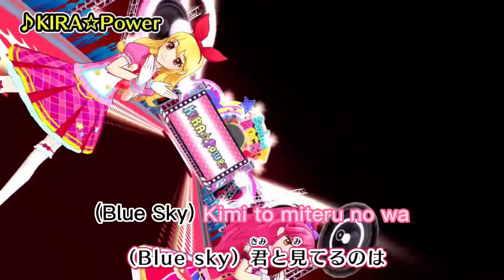KIRA ⭐ POWER [Aikatsu !] ~ Short off vocal and Lyrics ~